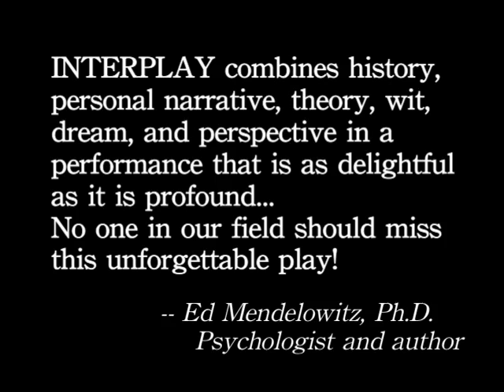Interplay - Trailer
Trailer for Interplay, a play by Ron Goldman and Marjorie Zohn, and performed by Ron Goldman.

Promo video produced and edited by Ian Brownell, Bushy Theater Inc.